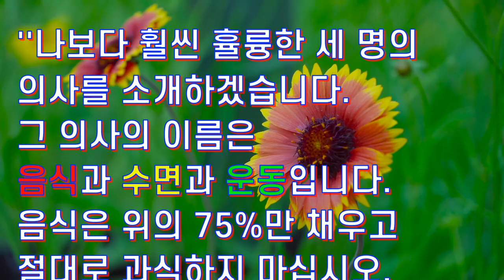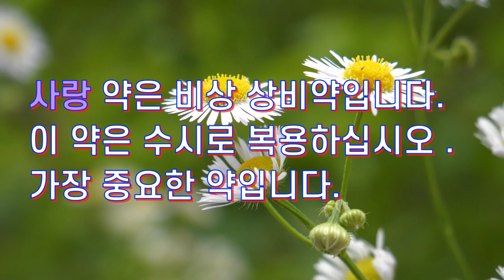(좋은 글) 어느 의사의 유언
아픈 사람들을 치료해 주다 평생을 몸 바친 어느 의사가 마지막으로 사람들에게 전하는
메시지는 무엇이었을까요?

(어느 의사의 유언)

어느 마을에 유명한 의사가 살고 있었습니다.
마을 사람들은 몸이 아프면 모두
그를 찾아가 치료를 받았습니다.

그는 환자의 얼굴과 걸음만 봐도
어디가 아픈지 알아내 처방을
하는 명의(名醫)였습니다.

그런 그가 나이가 들어
세상을 떠나게 되었습니다.

마을 사람들과 교회 목사는
임종을 앞둔 의사를 찾아가
그의 임종을 지켜보았습니다.

죽음을 앞 둔 그가 사람들에게 말했습니다.

​“나보다 훨씬 휼륭한 세 명의
의사를 소개하겠습니다.

그 의사의 이름은 '
음식과 수면과 운동'입니다.

음식은 위의 75%만 채우고
절대로 과식하지 마십시오.

12시 이전에 잠들고
해 뜨면 일어나십시오

그리고 열심히 걷다 보면
웬만한 병은 나을 수 있습니다."

말을 하던 의사가 힘들었는지
잠시 말을 멈추었습니다.

​그리고 다시 말을 이었습니다.

"그런데 음식과 수면과 운동은
다음 두가지 약을 함께
복용할 때 효과가 있습니다."

사람들은 조금 전 보다 의사의
말에 더 귀를 기울였습니다.

 "육체와 더불어 영혼의 건강을 위해
꼭 필요한 것은 '웃음과 사랑'입니다.

육체만 건강한 것은 반쪽건강입니다.
영혼과 육체가 고루 건강한 사람!
이 되십시오.

 웃음은 평생 꾸준히 복용해야 합니다.
웃음의 약은 부작용이
없는 만병통치약입니다.

안좋은 일이 있을 때는
많이 복용해도 됩니다.

사랑 약은 비상 상비약입니다.
이 약은 수시로 복용하십시오 .

가장 중요한 약입니다."

의사는 자신이 살면서 깨달은
가장 중요한 것을 알려준 후
평안한 모습으로 조용히 눈을 감았습니다.

 우리는 돈도 안드는 이
약을 얼마나 섭취하고 있습니까?